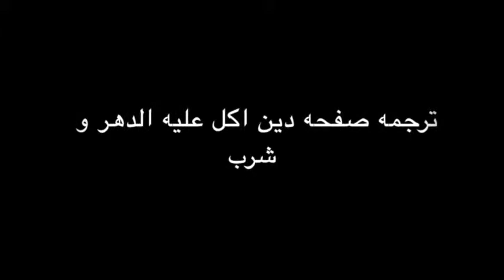سالي رايد - أول رائدة فضاء أمريكية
سالي رايد - اول رائده فضاء امريكيه

قامت سالي برحلتين عام ١٩٨٣ و ١٩٨٤ - و قامت بتصميم اذرع روبوتات يمكن اسنخدامها في تركيب الاقمار الصناعيه

و بعدما تركت وكاله ناسا عادت سالي لمجالها الاكاديمي كاستاذه فيزياء في جامعه ستانفورد

عند سؤال سالي عما تشعره ازاء هذه المهمه - قالت انها تقدر كم هو شرف عظيم و تكريم ان يتم اختيارها و تفخر بهذا

كان هذا في الثمانينات - و لا زال هناك بعد اكثر من ثلاثين عاما يوجد علي نفس الكوكب نساء يشعرون بتكريم الاسلام لهن بالحجاب و الضرب و المعاملة كنصف رجل